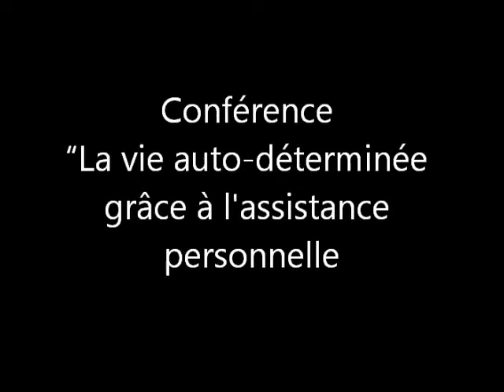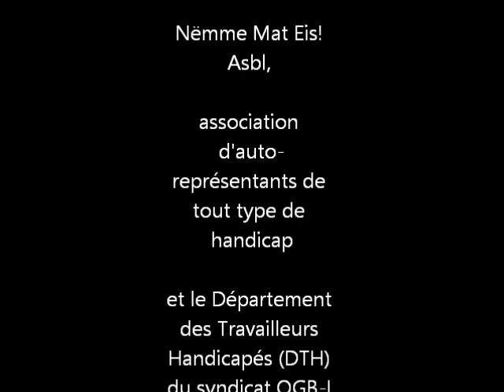intervention M Nuss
Nëmme Mat Eis! Asbl, association d'auto-représentants de tout type de handicap et le Département des Travailleurs Handicapés (DTH) du syndicat OGB-L

Conférence "La vie auto-déterminée grâce à l'assistance personnelle"
intervention Marcel Nuss